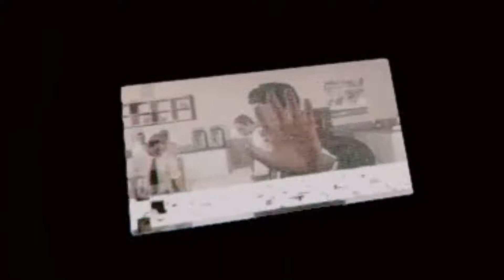The Forest: Thats a BIG BOY!!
Hey. you uh. know about caves?